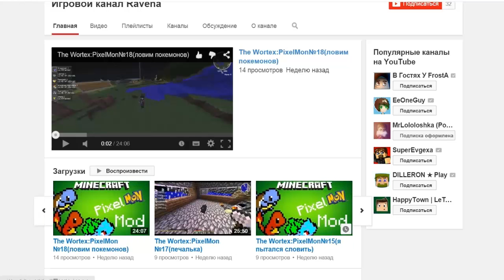Minecraft: Pixelmon - Эпизод 123 - Продолжение прокачки (Pokemon Mod)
Это вторая серия за сегодня, так как на первой серии которая вышла сегодня мы набрали необходимое количество лайков, но, так же не забываем их ставить за то что это вторая серия которая вышла сегодня.